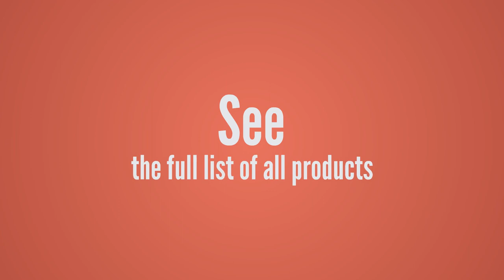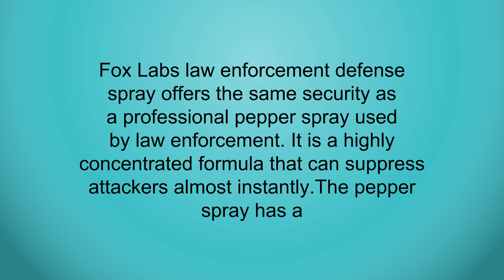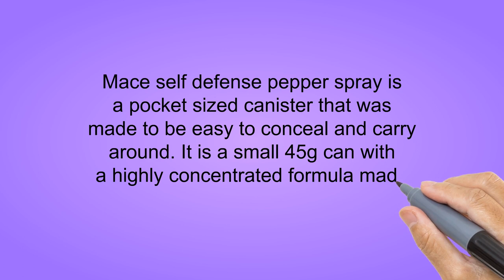Pepper Sprays Reviews - Pepper Sprays To Buy In 2019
3. Defense Technologies First Defense OC Stream MK-4 1.3% Solution Red Band Pepper Spray (3.0-Ounce)
2. Fox Labs Law Enforcement Defense Spray 12 Ounce Pistol Grip Fog
1. Mace Brand Self Defense Pepper Spray Magnum Pepper Gel